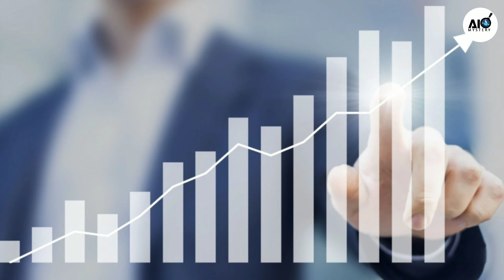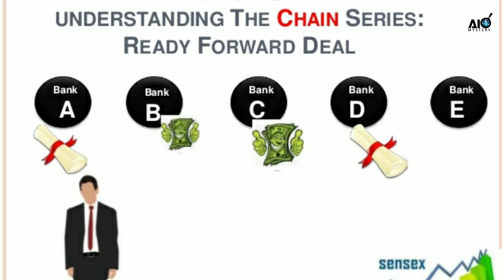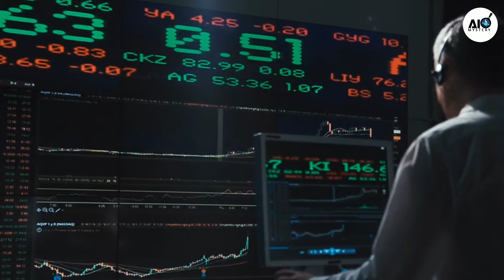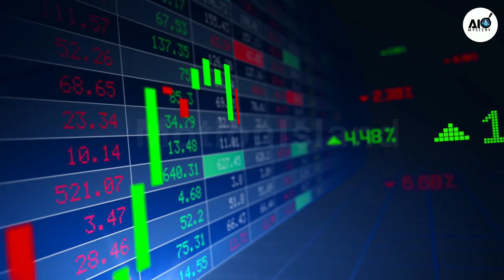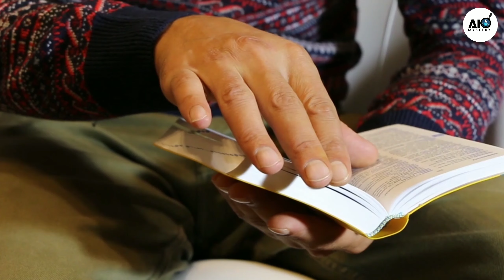Real Story Of Harshad Mehta || Scam 1992 Full Story Hindi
Real Story Of Harshad Mehta || Scam 1992 Full Story Hindi || Harshad Mehta || Harshad Mehta The Big Bull

Harshad Mehta Ka Pura Sach || Kaun Tha Harshad Mehta || Who Was Harshad Mehta?

Harshad Shantilal Mehta was an Indian stockbroker, well known for his wealth and for having been charged with numerous financial crimes that took place in the 1992 securities scam.

Of the 27 criminal charges brought against him, he was only convicted of four, before his death at age 47 in 2001. It was alleged that Mehta engaged in a massive stock manipulation scheme financed by worthless bank receipts, which his firm brokered in "ready forward" transactions between banks. Mehta was convicted by the Bombay High Court and the Supreme Court of India for his part in a financial scandal valued at ₹5,000 Crores which took place on the Bombay Stock Exchange (BSE). The scandal exposed the loopholes in the Indian banking system, Bombay Stock Exchange (BSE) transaction system and SEBI further introduced new rules to cover those loopholes. He was on trial for 9 years, until he died at the end of 2001

Source: Wikipeida

Ignore This

Harshad Mehta
Harshad Mehta Scam
Harshad Mehta Scam Full Story
Harshad Mehta Case Study
Harshad Mehta Kand
1992 Scam
Harshad Mehta 1922 Scam
1992 Scam Of Harshad Mehta
1992 Scam Full Episode
Scam 1922 Full Episode
Scam 1992 Hindi
Harshad Mehta Scam Hindi
Biggest Scam In India
Stock Market Scam
The Big Bull
The Big Bull Abhishek Bachchan
Harshad Mehta Real Videos
Harshad Mehta Interview
Who Was Harshad Mehta
Harshad Mehta Real Story
Harshad Mehta Press Conference
Harshad Mehta Scam Movie
Harshad Mehta Big Bull Of Share Market